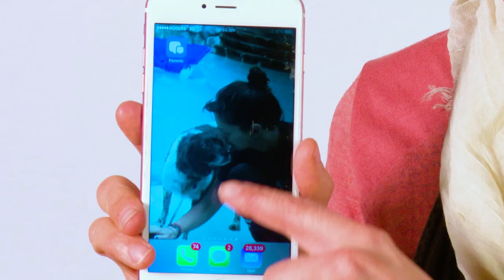Chantal Kreviazuk's heartbreaking story of her dog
Chantal Kreviazuk reveals the story behind the picture of her dog on her phone

Get ready to meet the artists you're talking about, and the ones you'll soon love. Whatever you're into -- be it music, TV, film, visual art, theatre, or comedy -- q is there. Expect deep insight, and big surprises. Because on q, arts and entertainment get personal.